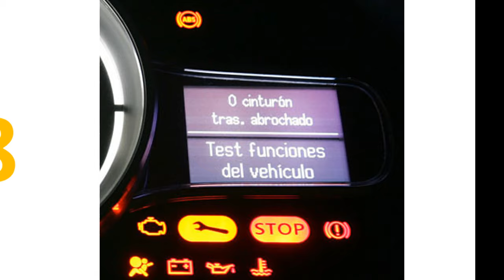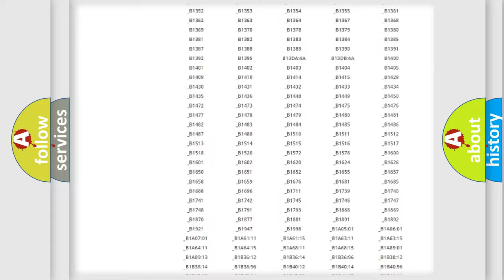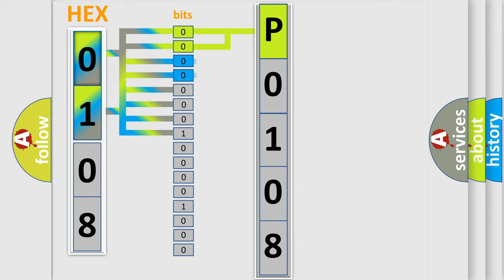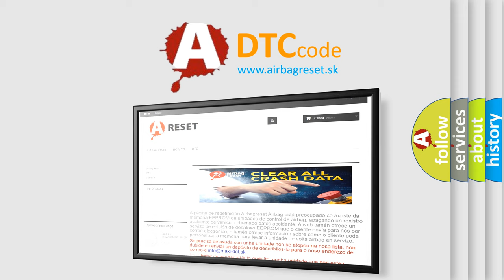DTC Mini P0108 Short Explanation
Contents:
0:21 Basic DTC analysis according to OBD2 protocol standard.
1:48 Insight into programming
2:58 A diagnostically understandable description of the Diagnostic Trouble Code
3:05 Basic error definition

Make
MINI
Code
P0108
Definition
Lost communication with restraints start control module
Description
Receiving error of BCM from SDM for specified time continuously
Cause
CAN circuitBCM